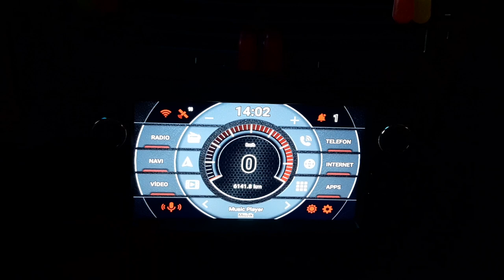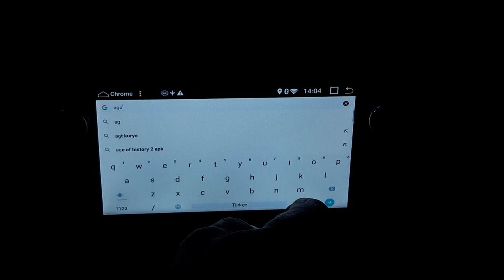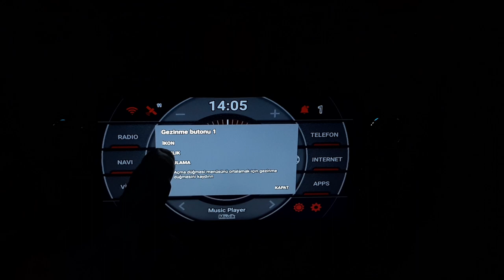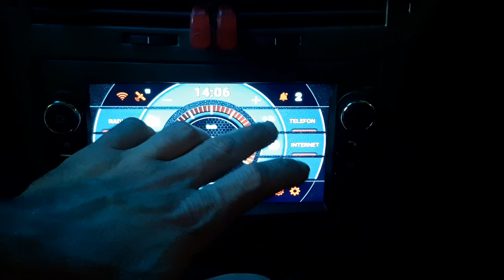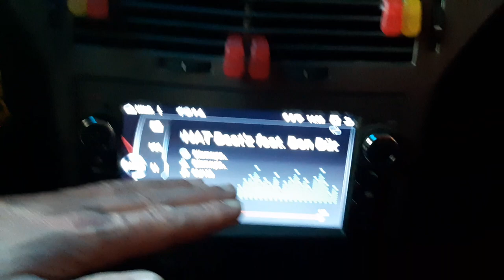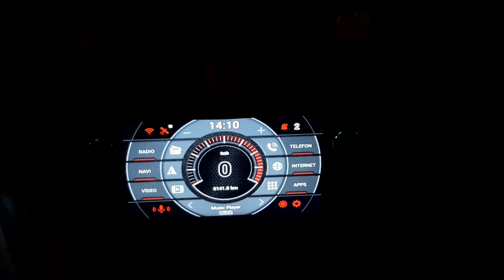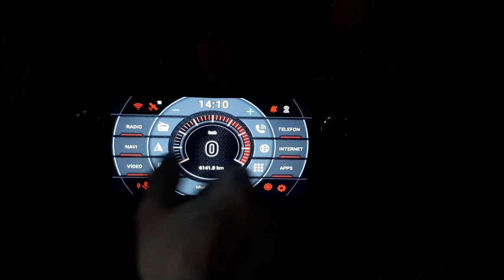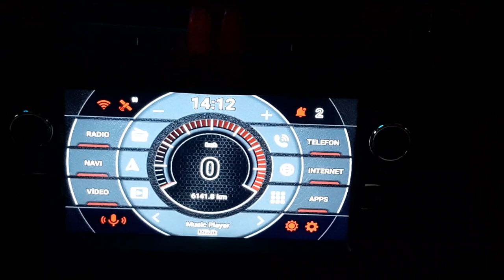Aracında Android Double Olanlar Mutlaka İzlesin.Agama Car Launcher Nasıl Yüklenir Detaylı Bilgi.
Grubumuza Hepinizi Bekliyorum Dostlar.